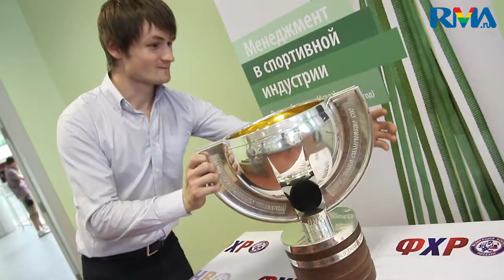Кубок Мира по Хоккею@RMA